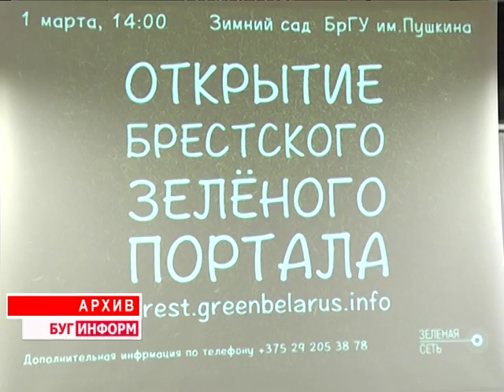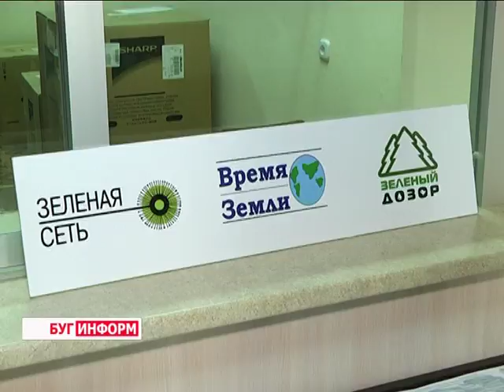2016-04-28 г. Брест. Презентация экологического выпуска Зеленого портала. Телекомпания Буг-ТВ.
Журналист А. Ноздрин-Плотницкая Оператор К. Липовик. Презентация дебютного информационного выпуска экологического Зеленого портала в Брестском политехническом колледже.
Брестский государственный политехнический колледж стал первым учебным заведением, включившимся в совместную работу с экологическим Зелёным порталом. Накануне в учреждении состоялась презентация дебютного информационного выпуска, а также встреча с первым коллективом новой импровизированной редакции.